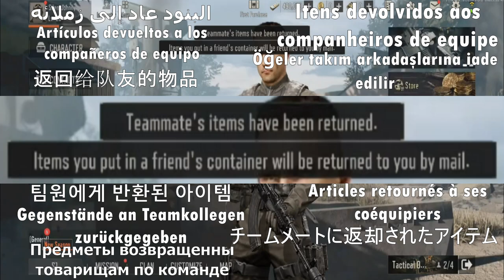The New System Will Not Allow You To Appropriate The Things Of Your Comrades To Yourself